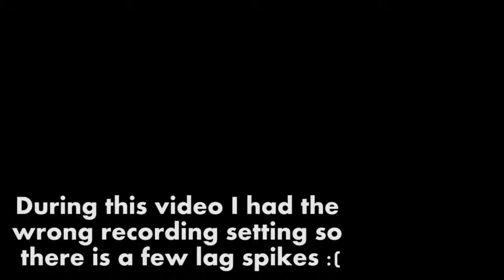AMAZING SPACE JUMP! - Alien: Isolation #13 (Walkthrough/Playthrough)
TehScottscy Clothing!

PC Specs!
►CPU: AMD FX 8350 Black Edition
►Graphics Card: NVIDIA GeForce GTX 760 2GB
►Memory: 8GB Corsair 1866mhz Vengeance

Outro Music